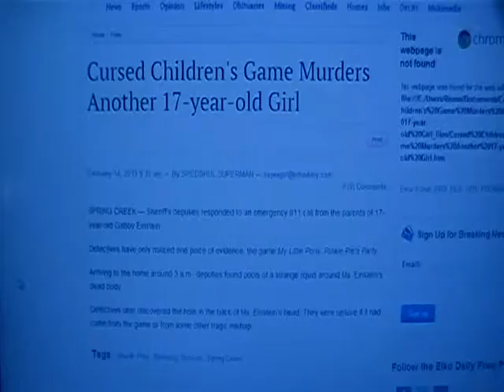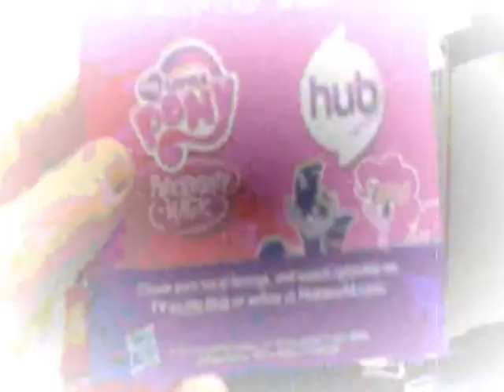Spedshul Boy's Weekend Episode 9 - A New Ally...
In this weekend's episode, Spedshul Boy faces a great threat from a previous episode. What he doesn't realize is that he will need some help overcoming this threat in the end...